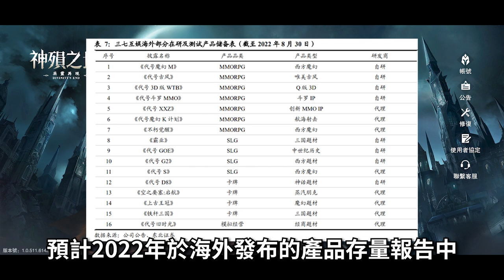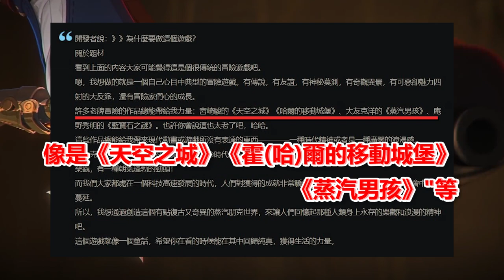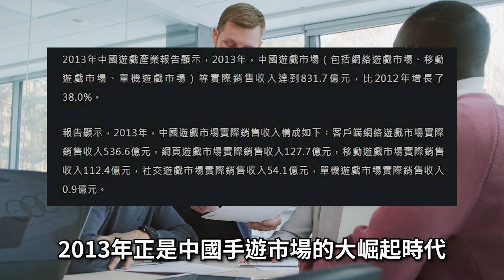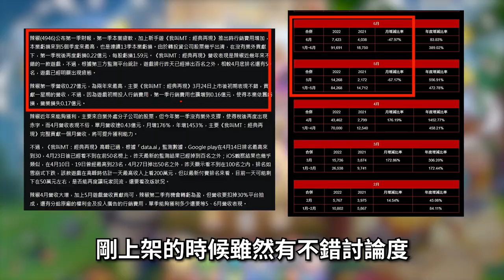【６５】《神殞之地：英靈再現(大概不會上架)｜空之要塞：啟程｜我叫MT:歸來(我叫 MT：英雄歸來)》這真的是我2022年可以玩到的手遊嗎~?挖苦挖苦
▽ 感謝榜 ▽
hsien Hsu
ZL
yuwei kao
c astrid
Arlen Yuuk
Hung Chang
貓貓大師Da